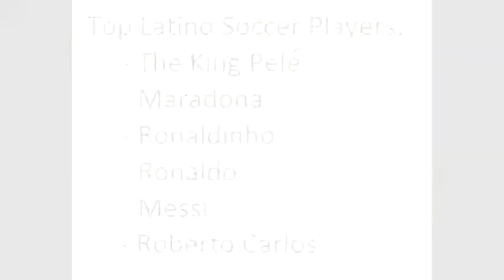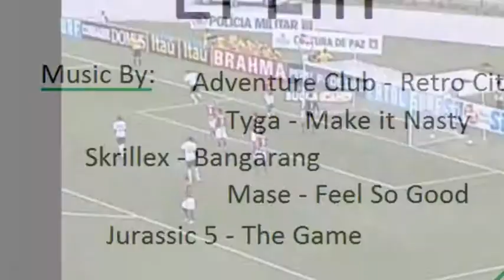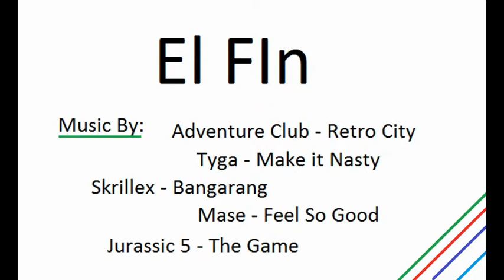Latin Soccer Players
Some of the best Latin soccer players